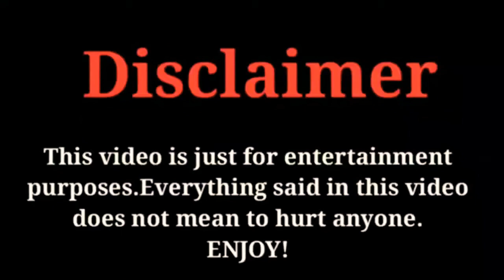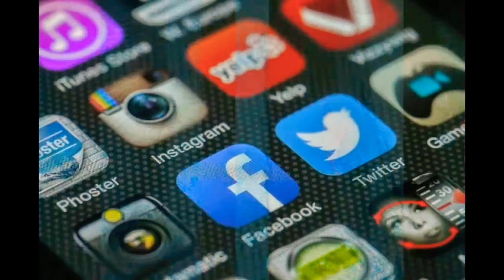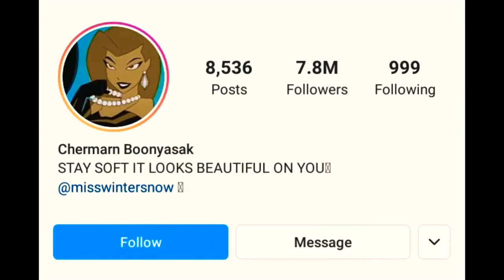Laila Boonyasak (Poly) Lifestyle, Networth, Hobbies, Instagram, Nationality, FactsWithBilal 2020